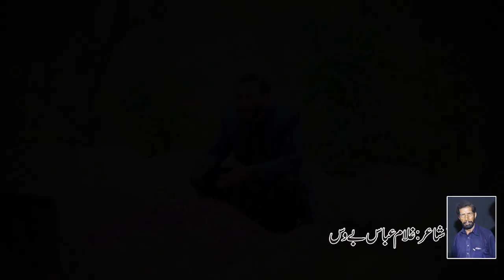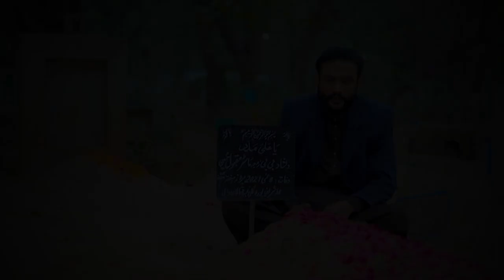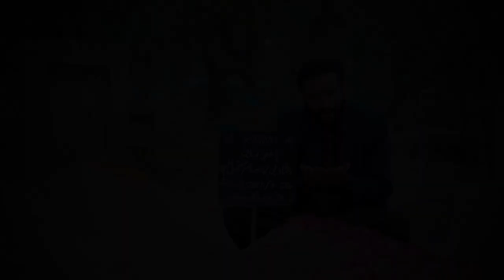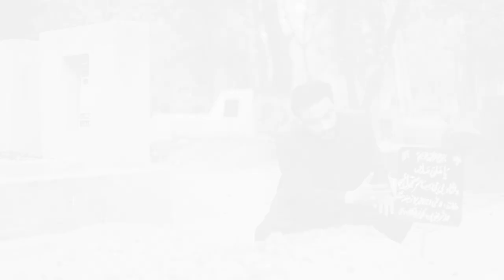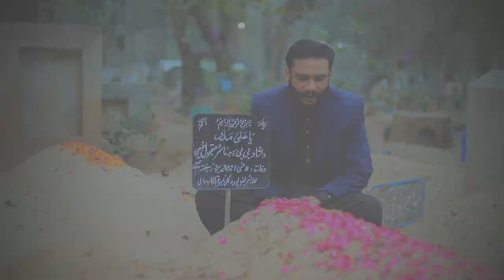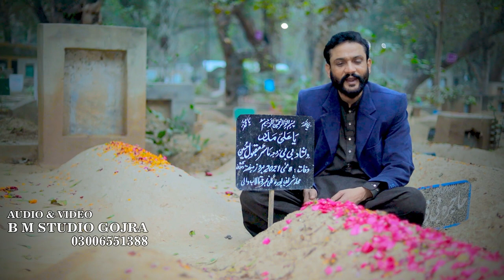Maan Di Shan | Shahid Hussain Shahid | New Kalam 2024 | New Panjabi Kalam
Recited By Shahid Hussain Shahid 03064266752

Poet Be Wass

Recrdist Manzoor Hussain

Mix & Master Manzoor Hussain  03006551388

Audio & Video Recording BM Studio Gojra  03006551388

D o p Editor & Colour Graid Arsam Manzoor  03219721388
Transcript